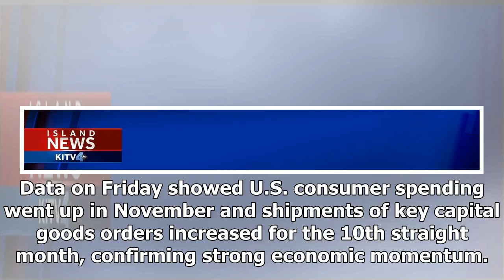TODAY NEWS - Wall Street slips away on vacation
Hot News - TODAY NEWS - Wall Street slips away on vacation

NEW YORK (Reuters) - Wall Street’s major indexes dipped on Friday in low trading volume before the holiday weekend as several blue-chip stocks slipped, including Nike. Nike Inc (NKE.N) shares fell 2.3 percent after the company forecast muted growth in current-quarter revenue, reflecting its struggles in the North American market. UnitedHealth Group Inc (UNH.N) was down 0.8 percent after the health insurer agreed to buy Chilean healthcare company Banmedica SA BAN.SN for $2.8 billion. Investors ar...